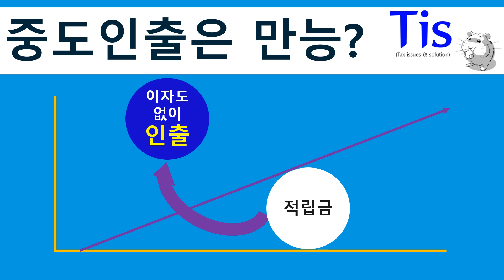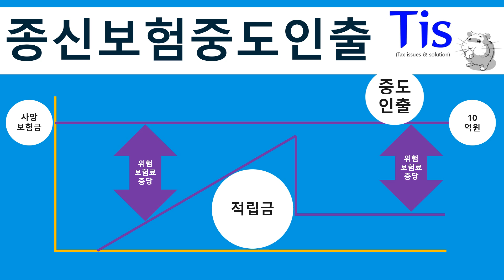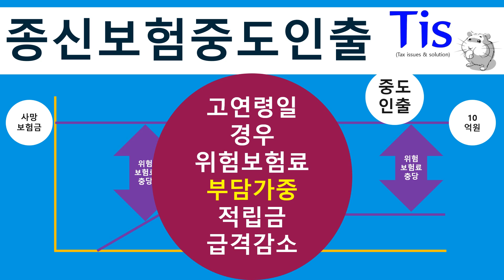중도인출하면 엄청난 손해가~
보험의 중도인출은 좋은 제도일 수 있다
하지만 무분별하게  활용하면 엄청난 손해로 돌아올 수도 있디
이런 점을 잘 알리지 않다보니 가입자만 손해보는 일이 자주 발생한다
현명한 보험가입 및 활용을 해야만 하지 않을까?

콘스탄트김, CFP골드클럽, CIA, RFM, CIM